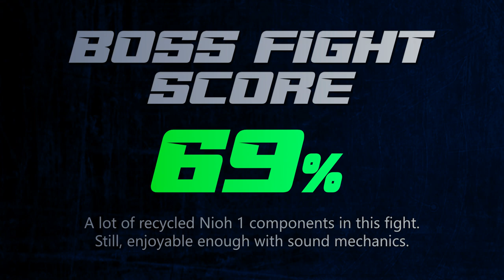Nioh 2 - Gamo Ujisato Boss Fight (NG++)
Boss fight against Gamo Ujisato n Nioh 2. This is in Dream of the Demon (aka NG++), which was introduced with the first Nioh 2 DLC, "The Tengu's Disciple".